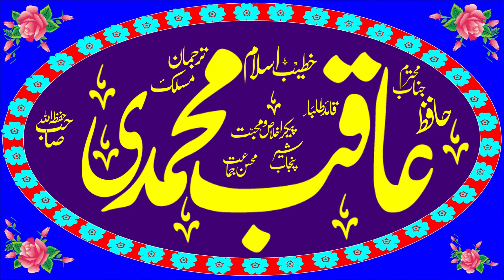Molana Aqib Mohammadi Topic Ham Ramzan Kesy Guzarein.2024 Islamic Hall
This is official YouTube channel of Islamic Hall

Islamic Hall is a search engine that seeks to provide Authentic Islamic information to the public